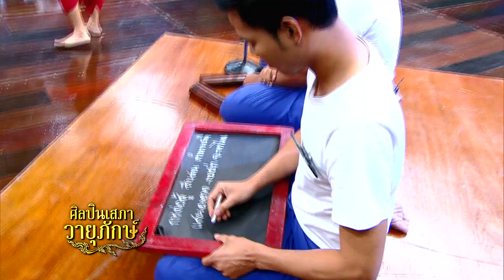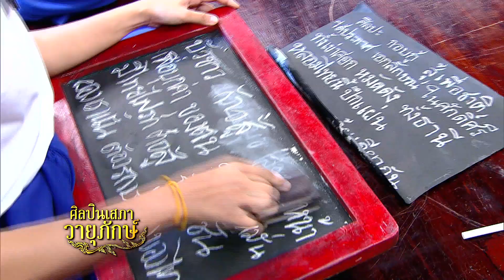ศิลปินเสภาวายุภักษ์ EP9 - 03 01 59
เทปการออกอากาศ 'ศิลปินเสภาวายุภักษ์' ตอนที่ 9 (รอบแต่งต่อภาพ) วันที่ 3 ม.ค.59
ธ.กรุงไทยจัดโครงการประกวดแต่งกลอนสดขับเสภา 'ศิลปินเสภาวายุภักษ์' เพื่อร่วมสืบสานความเป็นไทย ออกอากาศการประกวดผ่านรายการคุณพระช่วย ช่อง 1 workpoint tv ทุกวันอาทิตย์ เวลา 9.00 น.